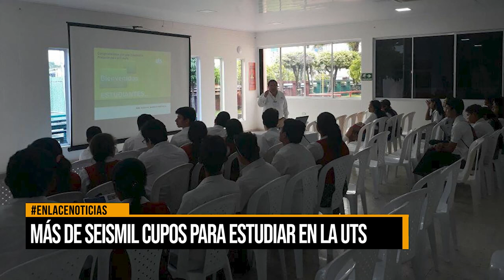Mas de seis mil cupos para estudiar en la UTS